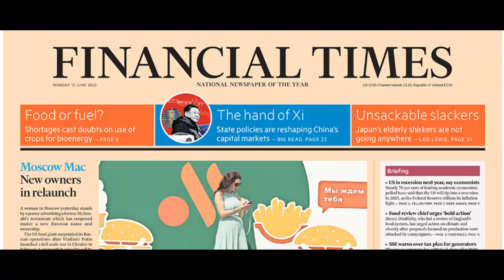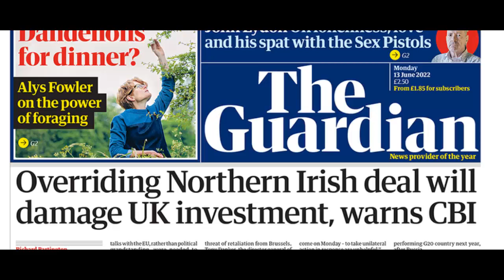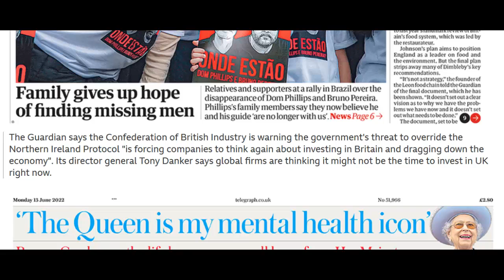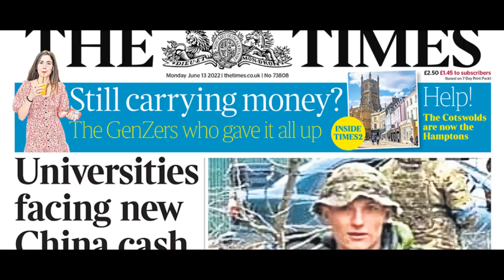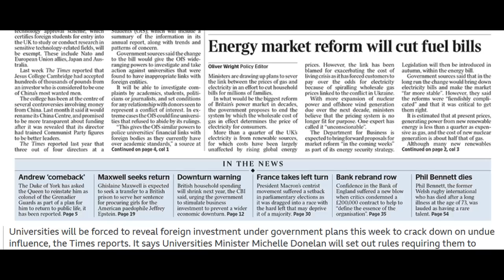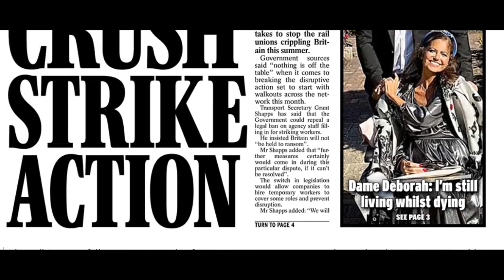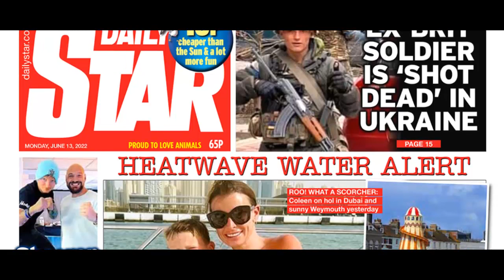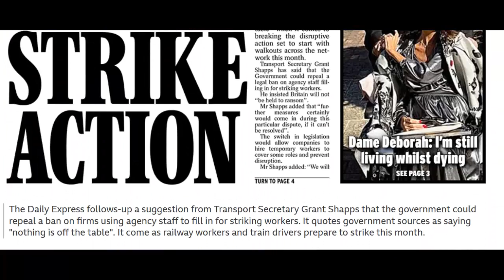English newspapers headlines 13 June 2022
Mr Jimmy reads the English newspapers headlines 13 June 2022